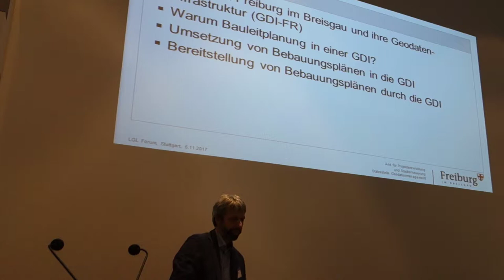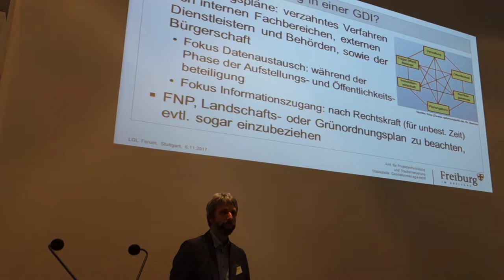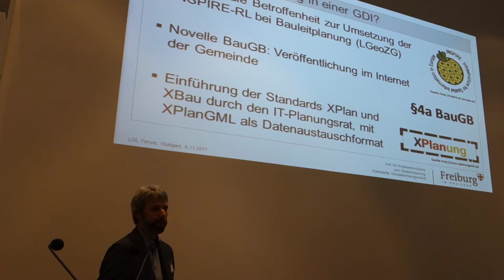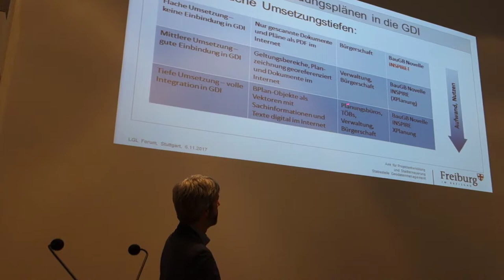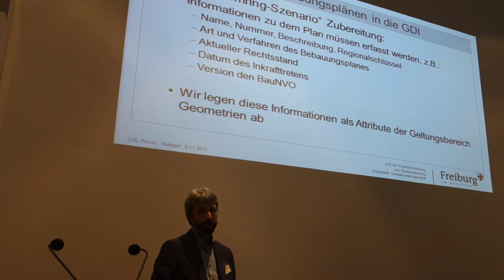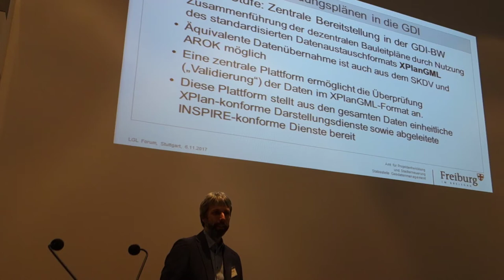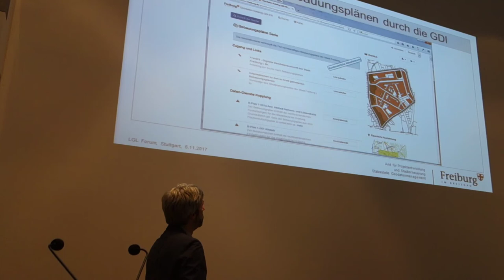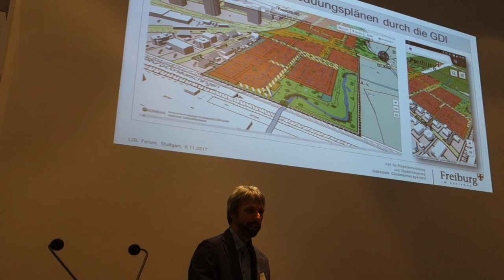Michael Schulz, Stadt Freiburg - Die Einbindung von Bebauungsplänen in eine GDI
Dieser Beitrag wurde von Herrn Michael Schulz, Stadt Freiburg auf dem 3. LGL-Forum am 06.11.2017 im Forum "Kommunale Geodateninfrastruktur - leichter als gedacht!" präsentiert.